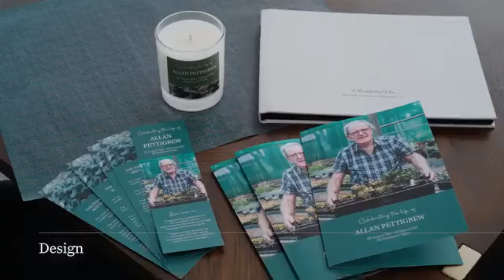Pettigrew Family Funerals - In House Family Services